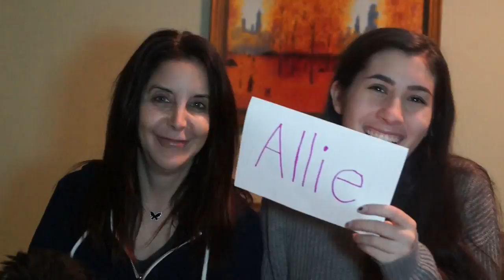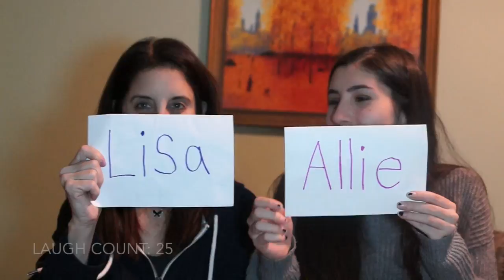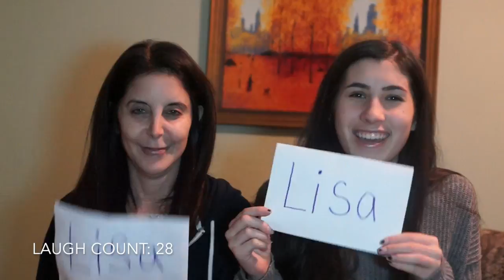MOST LIKELY TO CHALLENGE (FT MY MOM) // Allie Miller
Hi Everyone! :)
Today for you guys I have the most likely to challenge with my mom! We had such a fun time filming it, so I hope you all enjoy it!